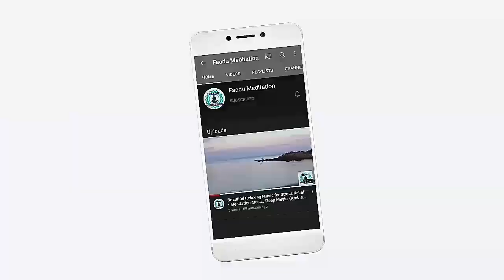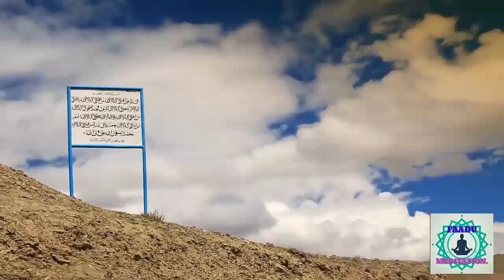Relaxing music for concentration and mind refreshment. Meditational music.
Relaxing sleep music for deep sleeping and stress relief. Fall asleep to beautiful nature videos and use the relaxing music ("Flying" by Peder B. Helland) as sleeping music, soothing meditation music, relaxation music, study music and more. Beautiful relaxing music for stress relief, composed by Peder B. Helland. This instrumental music ("The Hidden Valley") works well as sleep music, ambient study music, meditation music or relaxation music.  This track is a part of Heal Insomnia album release and its prolonged into  20 min long ambience piece. Track consist of forest sound recording and special ambient music melody for ultimate relaxation experience. May this track be your new companion and habit to listen to before bedtime. Beautiful Relaxing Music, Peaceful Instrumental Music, "Celtic Mountain Highlands" By Tim Janis.  My instrumental music can help you find deep relaxation, relieve anxiety, and find peace. My music incorporates relaxing sounds of nature and features flute music, piano music, harp music, & violin music. I am a composer from Maine and created my channel as a place to visit, relax and find peace. In this video we listening to the Irish Flute, Penny Whistle on my Celtic music while traveling through Ireland, Scotland, beautiful forests and meadows. We hope you enjoy this video,
Peace and blessings Tim & Reno